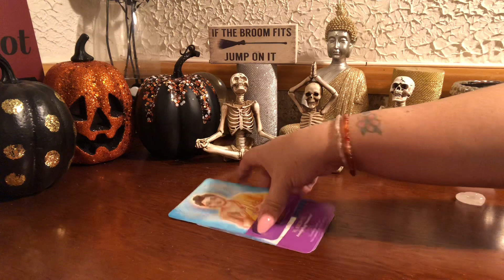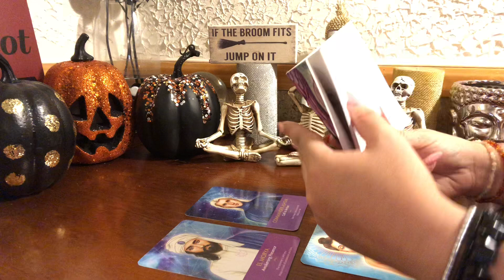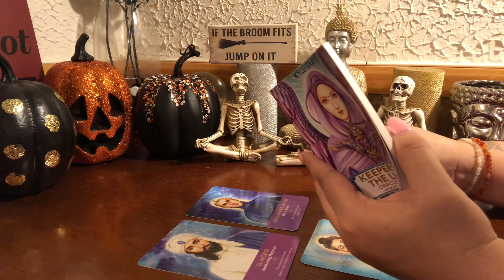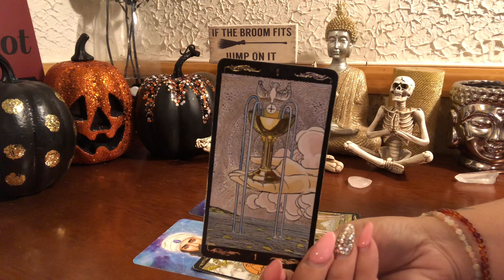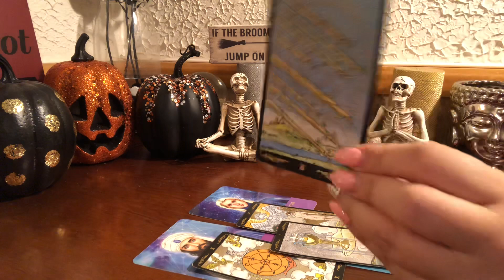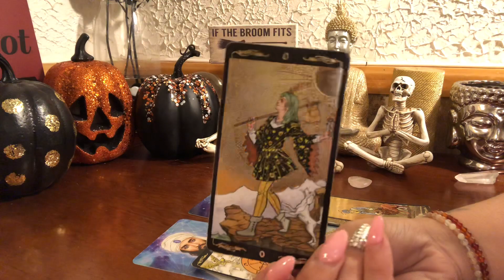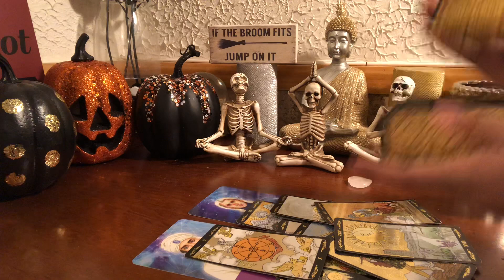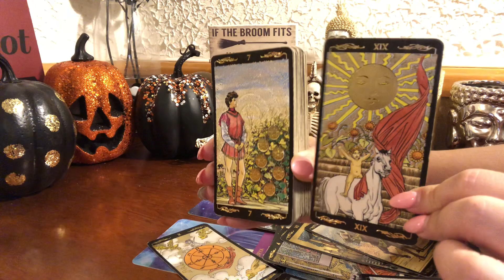🍁HELLO OCTOBER🍁 *DAILY READING* Monday 10•1•18 Soulmate Twinflame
SERVICES OFFERED:
** LIBRA SALE NOW-10/23/18**
$50/30 Min, $85/1 Hour

$90/30 min, $160/1 hour

*TAROT CARD READINGS:
$160 LIVE 1 Hour Reading
*APPOINTMENT AVAILABILITY RUNS AROUND 5-7 BUSINESS DAYS UNLESS OTHERWISE STATED*

IF YOU NEED AN EMERGENCY READING (W/IN 24-72 HOURS OF RECEIVING PAYMENT PLEASE SEE OPTION BELOW)
🚨EMERGENCY READINGS🚨
$211 Live 1 Hour Reading

TO PURCHASE ANY CANDLES OR SPRAYS FEATURED ON MY CHANNEL PLEASE CLICK THIS LINK: